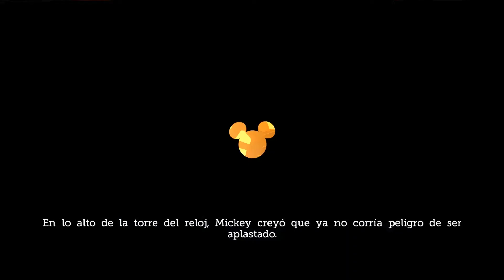Let's Play Castle of Illusion Episodio 5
En este episodio iremos hasta la parte mas alta de la torre del reloj para conseguir las dos ultimas gemas y seguir avanzando, ya solo quedan 2 episodios :( pero luego vienen muchos mas juegos, asique suscribete y dale like ;)